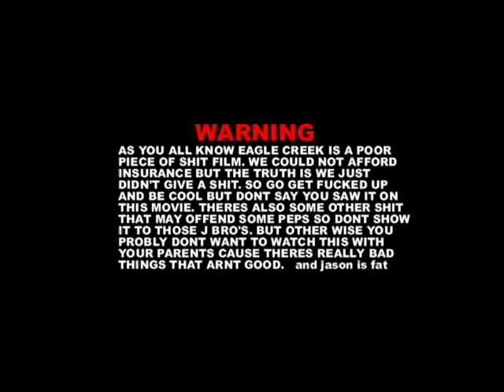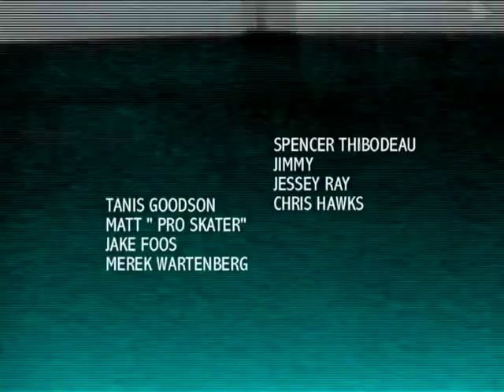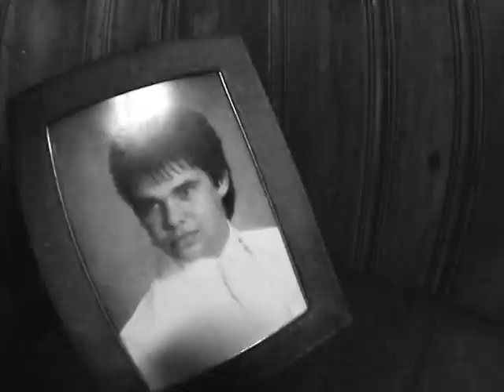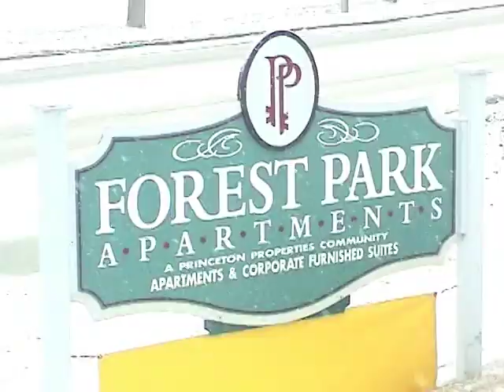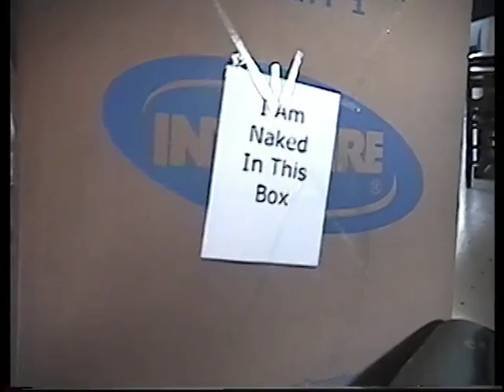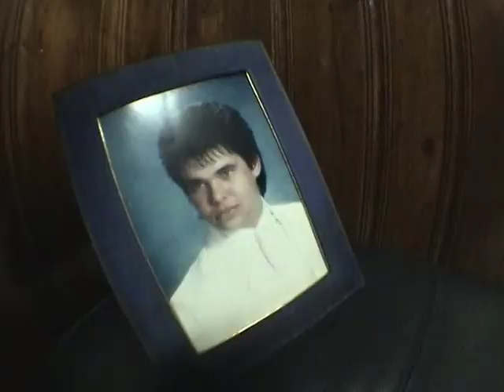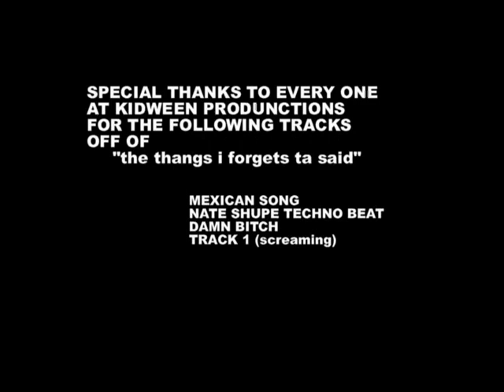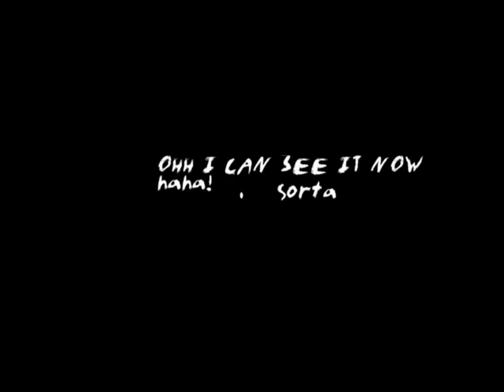Eagle Creek (2003) (Full Movie)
This is a Jackass clone / skate video I've been sitting on for about 5 years now. It's one of my favorite films of all time, and now it belongs to the world. Filled with copyrighted music. The source for many samples on a specific album.

Do not attempt to contact any of the people involved in the creation of this.